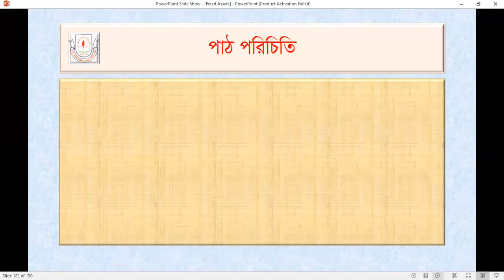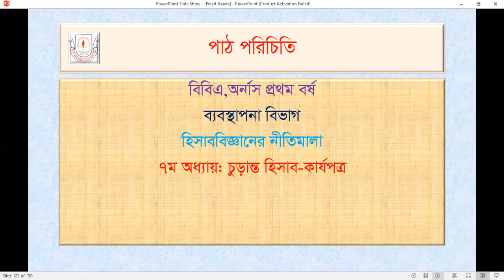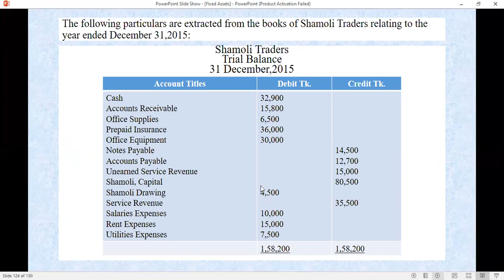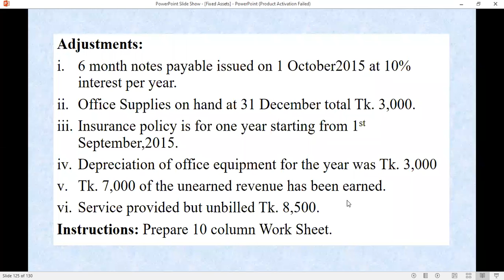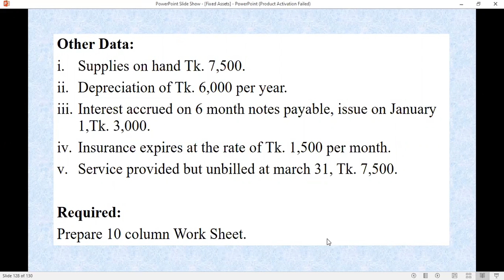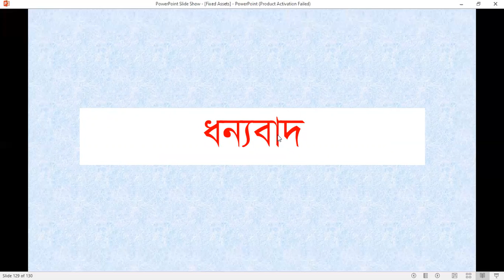Work Sheet Mathematical Problem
Principles of Accounting||BBA(Hon's)1st Year||Chapter-7:Worksheet||Mohammad Mamunur Rashid||Lecturer(Management)||Govt. Haraganga College,Munshiganj||